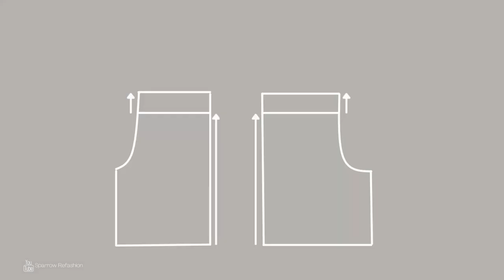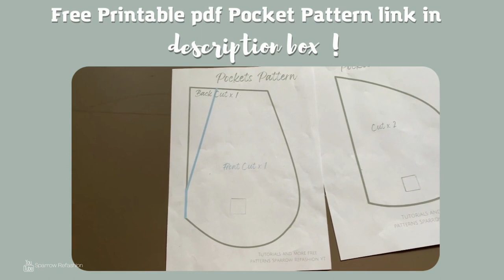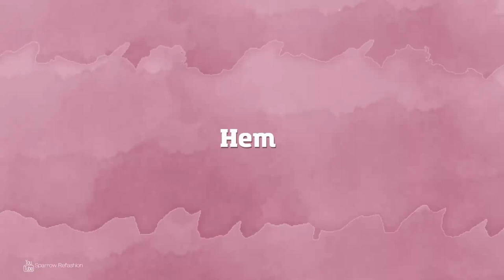DIY High Waisted Wide leg Shorts🩳 Step by Step sewing tutorial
Hello👋😀, in this DIY/ thrift flip video I sew  High Waisted Shorts.
I show you step by step sewing tutorial on how to upcycle old skirt and create High Waisted Shorts.
In my ealier video I show how to design perfect pattern for them using your own body measurements 😁
 Today I show you how to use this pattern and sew best pants  for your perfect figure .
As a bonus i give you free downloadable pockets pattern 😄
 I hope this video is easy to follow and you have fun watching it ❗
Let's create something beautiful ❗

Shortcuts:

0:02 Intro
0:22 Before
0:31 what you will learn
0:36 Sewing tips
0:40 Short pants pattern
0:49 high waist short pants pattern
0:52 Wide leg short pants
0:56 Cutting pattern
3:03 How to sew pocket
3:12 Pocket pattern printable
4:00 Sewing side seam
5:02 Sewing center seam
6:08 sewing crotch
6:45 Sewing waistband
7:27 How to shirr fabric
8:21 how to sew hem
8:53 Final result